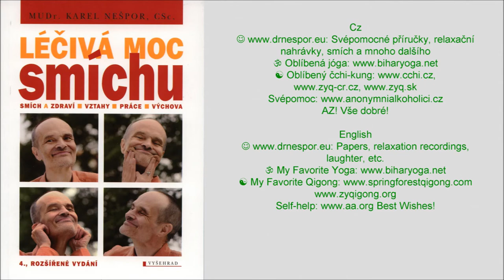Spokojený úsměv * Contend Smile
Cz: Dlouhodobá spokojenost je mnohem lepší než kratičké štěstí. Původní hudba maestro Střízlivid. Svépomocné příručky, relaxační nahrávky, smích atd. Oblíbená jóga Oblíbený čchi-kung Svépomoc AZ! Vše dobré!

English: Long-term contentment is much better than short happiness. Enjoy! Original music maestro Soberlook. Papers, relaxation recordings, laughter, etc. My Favorite Yoga My Favorite Qigong Self-help Best Wishes!